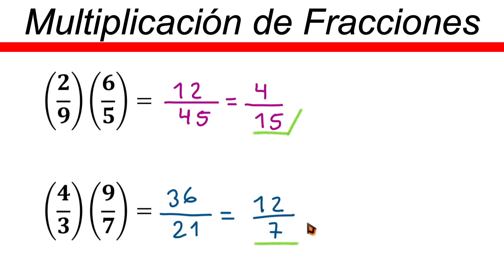✅👉Multiplicacion de Fracciones con Parentesis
🛑👉 En este vídeo te explico de forma muy fácil y rápida como multiplicar fracciones con parentesis.